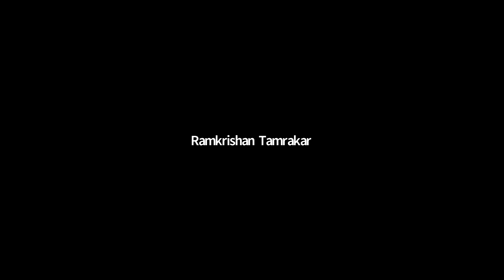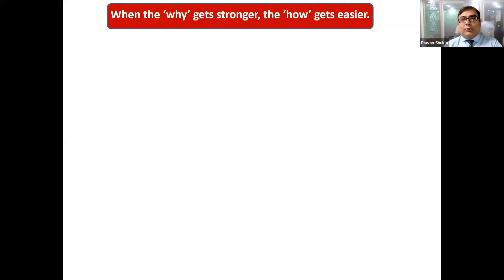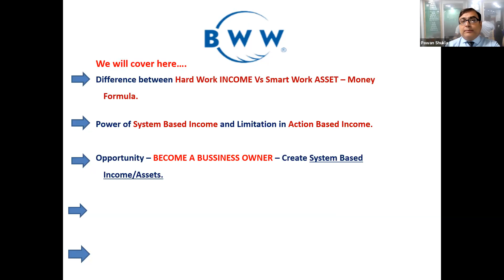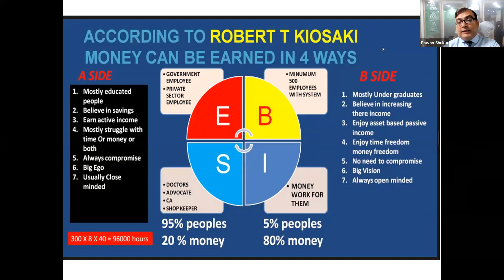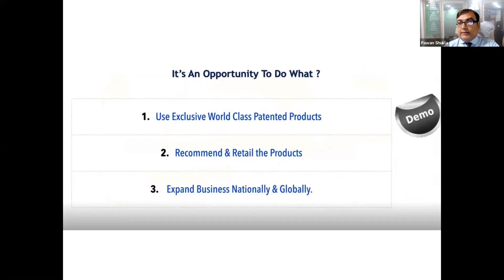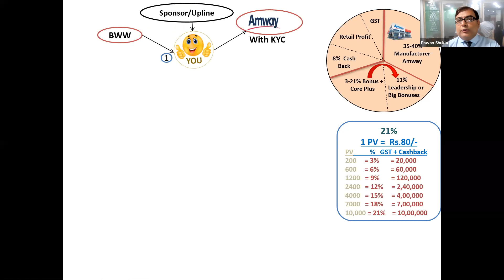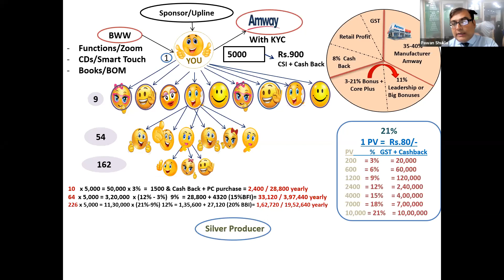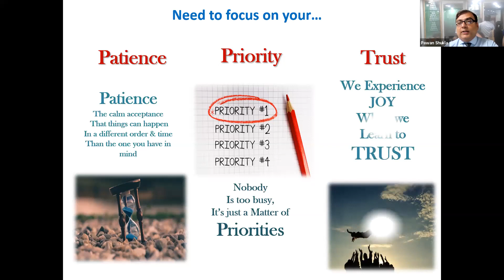AMCAM- Pawan & Shikha Shukla - Entrepreneur Meet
Pawan Shukla is working in MNC & Shikha Shukla is a Govt Teacher.
They both were in search of big opportunity to fulfill their Dreams when they saw this Plan.
Now this awesome Couple is building business to create Legacy for their Generations.